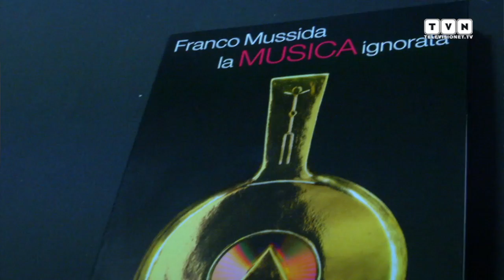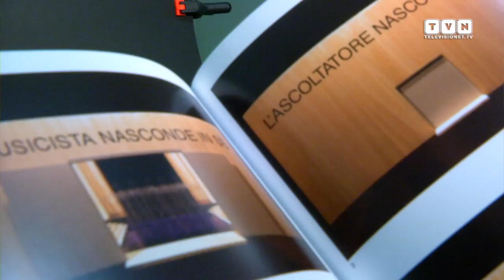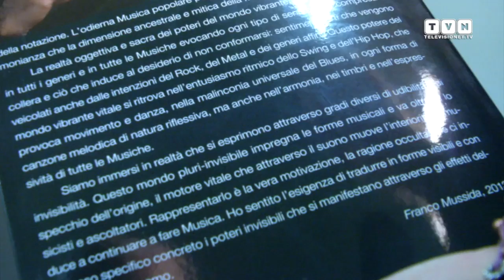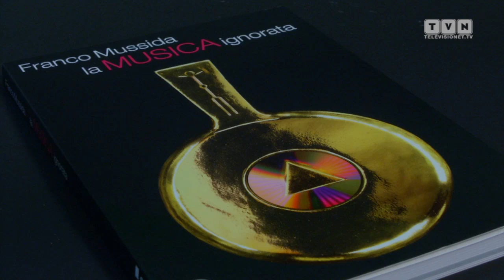La musica ignorata - Franco Mussida racconta il potere universale della musica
"La musica ignorata", di Franco Mussida, è un libro che crea un precedente. Per la prima volta esce un libro (edito da Skira) che senza soffermarsi sui tecnicismi per addetti ai lavori, si rivolge all'ascoltatore, nel senso più universale del temine. È un libro che chiarisce come mai il suono si trasforma in emozione e come mai una stessa musica venga amata alla follia da alcuni o venga giudicata insopportabile da altri. Sostiene che i poteri della musica stanno in eguale misura in tutti i generi musicali. Lo storico chitarrista della PFM sintetizza il concetto con una frase: "Non c'è alcuna differenza tra la malinconia di un metallaro e quella di una signora di buona famiglia che stravede per Chopin: ciò che eccita l'uno e l'altra è un potere comune oggettivo racchiuso in entrambi i generi".